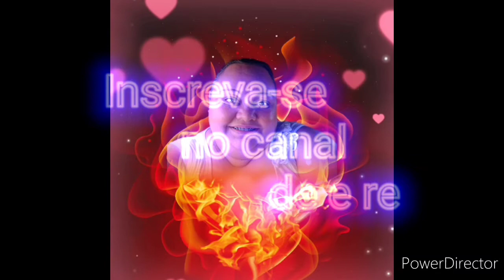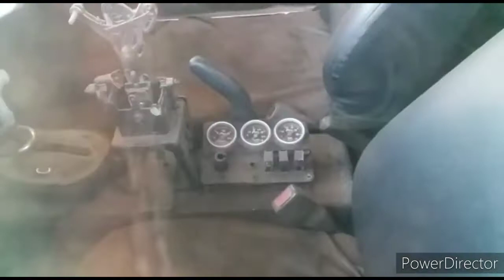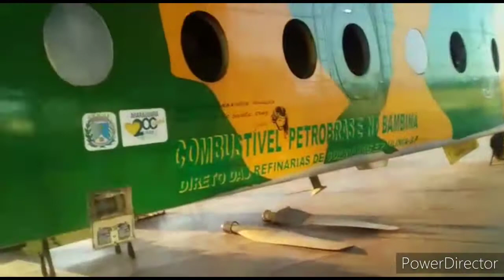Eu e o Rafael fazendo entregas e depois fomos no posto do Batman